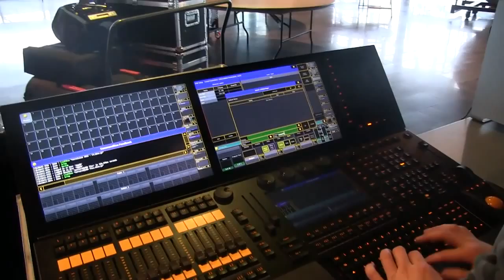The 20th anniversary - Mid-Atlantic travel tradeshow in Harpa Iceland, for Avinor and Icelandair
The 20th anniversary of The Mid-atlanticc travel  tradeshow in Harpa Iceland, for Icelandair and Avinor Norway. Production by DMC Iceland - Host; Arne Hjeltnes. Producer; Jan Erik Fredriksen.

The Mid-Atlantic Tradeshow offers the ideal set ting for travel industry professionals from around the globe to meet, work together and exchange ideas.

Conveniently located in Iceland, midway between Europe and North America, buyers have the opportunity to work with premium suppliers from Iceland, Scandinavia, USA and Canada.

This relaxed environment allows participants to interact in multiple programmes and dinner parties as they strive to develop their business relationships.

These programmes have proven to be a great success in strengthening the ties between thousands of travel professionals.

Utilizing feedback from previous years, the many travel partners involved work to ensure that your experience in Iceland surpasses any expectations.

The guest at this event and this film are from these companies:
Activities Abroad
All Iceland
Arcturus Expeditions

Iceland Pro Travel

Icelandair Holidays UK

The Edinburgh Travel Company

The Winter Wedding Company